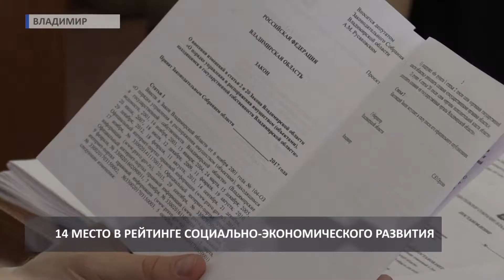2017 11 30 HD Рейтинг социально экономического развития субъектов РФ +